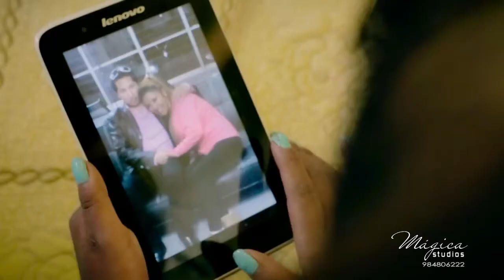SARITA PORTUGAL Me canse de esperar ((Primicia 2015)) MÁGICA STUDIOS™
leoproducciones sucesso
SARITA PORTUGAL   Me canse de esperar ((Primicia  2015))